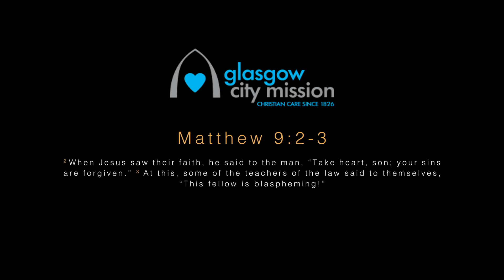Daily Reflection: Tuesday 25th May 2021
Over the next six weeks we are going to be looking at some Jesus encounters - moments in scripture when people met with Jesus. This week we will be looking at the time a paralyzed man was brought to Jesus.